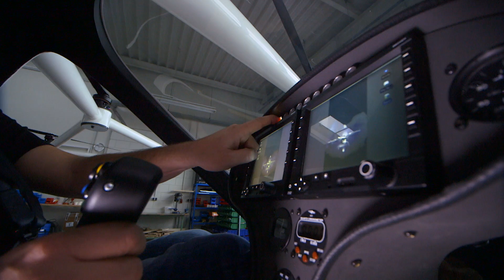Volocopter Air Taxi Interview with Alexander Zosel (Founder): How It All Began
In November 2015 Alexander Zosel speaks about the beginnings of the Volocopter "from Vision to Reality" and the future market.
All famous mobilities were invented in Karlsruhe/Germany: from bicycle, to car, to: what is the next in chain? Right, our green helicopter: The Volocopter!

About Volocopter

Volocopter brings urban air mobility (UAM) to megacities worldwide. We aim to improve quality of life for people in cities by offering a fantastic new mode of transportation. To this end, we create sustainable and scalable UAM ecosystems with partners in infrastructure and operations.

Volocopter’s family of eVTOL aircraft will offer passengers (VoloCity and VoloConnect) and goods (VoloDrone) swift, secure, and emission-free connections to their destinations, supported by the VoloIQ, the UAM ecosystem’s software platform that serves as its digital backbone for safe and efficient operations.